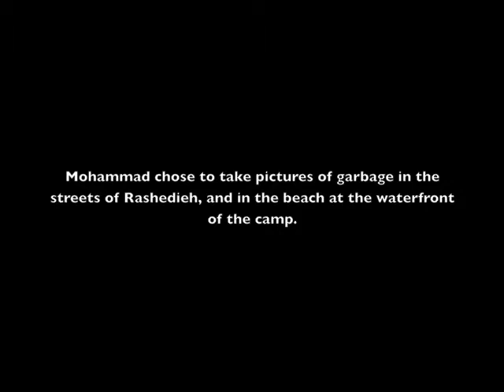Eyes of children, Rashedieh 2012, Mohammad al-Sayyed 14 years old, garbage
During the spring 2012 the children of the Palestinian refugee camp Rashedieh in Tyre in Lebanon has been telling their stories about life in the camp. The digital stories they made are told with their own photos and with their own voice. The project -- "Eyes of children" - is a cooperation between the Hani al-Qadomi Library in Rashedieh, Lebanon and the Palestine Committee of Norway